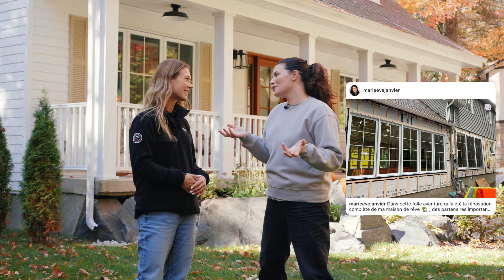La maison de Marie-Eve Janvier | Look Champêtre réussi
Marie-Eve Janvier | Rénovation de Maison et Authenticité ✨

Dans cette vidéo exclusive, Marie-Eve Janvier partage un aperçu inspirant des choix qu'elle a faits pour sa maison fraîchement rénovée ! Elle nous parle de son approche déco, de ses matériaux préférés et de son engagement envers des produits durables et locaux, comme les garde-corps en aluminium sans entretien de Williams, qui combinent esthétique et fonctionnalité. 🌿

Au programme :
🔸 Les étapes clés de ses rénovations
🔸 Des conseils pour un style authentique et intemporel
🔸 Pourquoi elle privilégie les matériaux locaux, dont ceux fabriqués à St-Alphonse-de-Granby

Une vidéo inspirante pour tous ceux qui rêvent de créer un espace unique et chaleureux !

00:00 - Pourquoi des rénovations ?
00:59 - Partenariat facile
01:11 - Concept télé, déménager ou non ?
02:26 - Pourquoi le clé en main ?
03:23 - Entreprise du Québec
04:26 - Anecdote de rénovations
06:25 - Arrivée surprise de Jean-François Breau
07:06 - Jean-François Breau s'est laissé convaincre
07:46 - Amères regrets
08:24 - Recevoir la famille
08:50 - Créer des souvenirs
09:06 - L'amour dans les décisions
09:50 - Souvenir d'été en famille
10:40 - Perdre un garage
11:05 - La cour arrière
11:36 - Autour de la piscine
12:06 - Panneau d'intimité
13:50 - Conseil pour des réno réussies